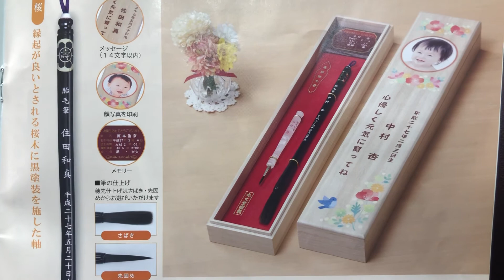群馬県 太田市 子供 ok 理容室 床屋 美容室 とこや 理髪店